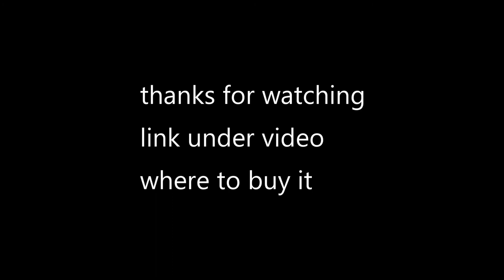Kycon 3 and 4 pin connector assembly / TV , POS ,.../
Assembling Kycon connector 3 and 4 pin use in TV , POS terminals ,